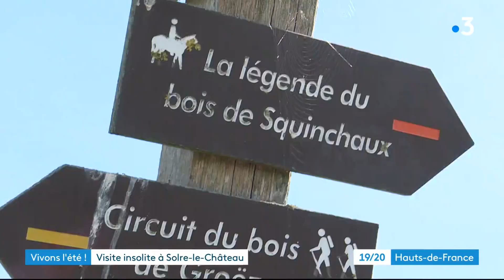VISITE INSOLITE A SOLRE LE CHATEAU FR3 6 08 2020